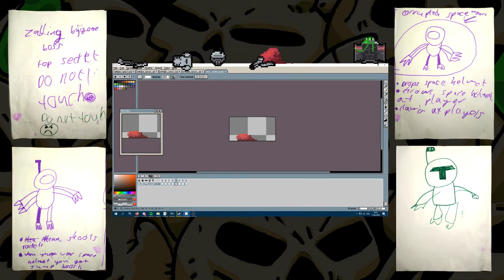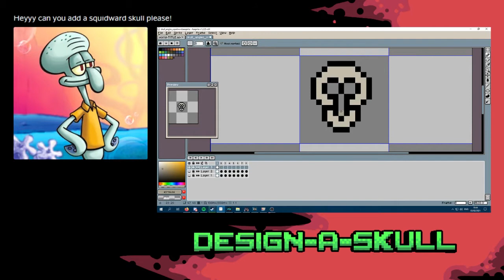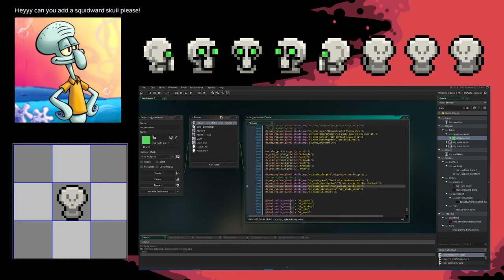In the Scene Ep 50: Zapling Bygone a UK Indie Game from 9 Finger Games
Eh, Yo! Welcome back to In The Scene for our 50th Episode. This week a UK Indie Game called Zapling Bygone. This UK Indie Game comes from the studio 9 Finger Games owned by Stevie. Stevie is a UK indie Game creator who has made this game over the last year and recently got funded on Kickstarter for around $13,000.

Join us as we celebrate our one-year anniversary of launching the show by diving into this game. You are an alien hive mind tasked with taking over a planet and repopulating it for your species survival. Jump, climb, and crawl your way around the map collecting skulls and expanding your knowledge of the inhabitants of this planet.

This is a great UK Indie Game that should be releasing Q1 or Q2 next year if all the stars align. You can go add it to your wishlist on steam right now. Listen to Stevie talk about what making the game, running the kickstarted, and what it's like being a solo developer.

Check out Zapling Bygone's socials.

0:00 Intro
1:37 Zapling Bygone
3:21 Idea of Zapling Bygone
6:20 Biggest Challenges Encountered
10:45 Kickstarter and Stretch Goals
18:09 Tier Rewards
19:23 Gaming History
25:09 Release Date
26:40 Social Media Links